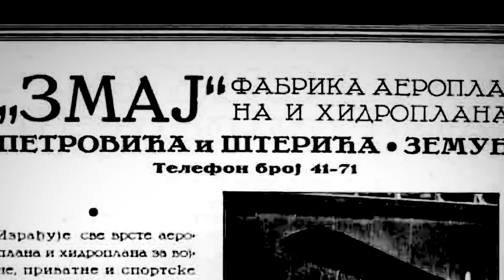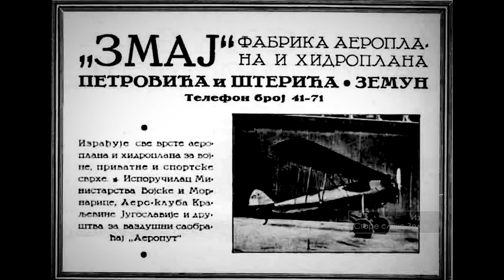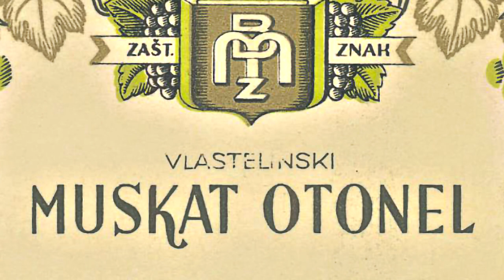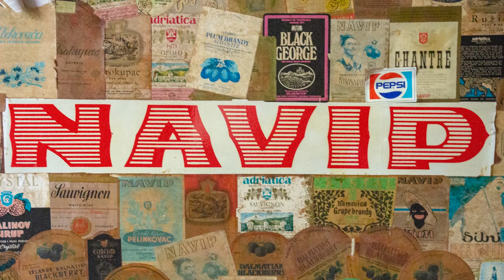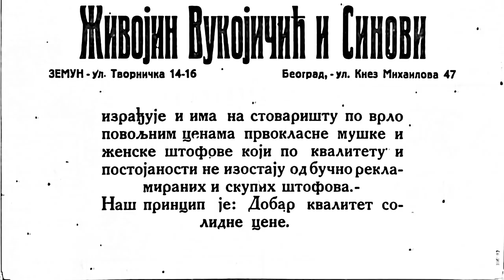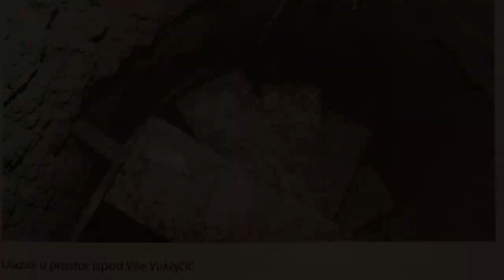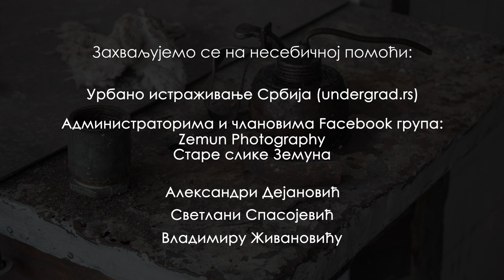Napušteni prostori Zemuna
Film "Napušteni prostori Zemuna" nastao je u saradnji sa Društvom za kreativne inicijative - Re.KreAKTa iz Zemuna za izložbu u okviru Dana evropske baštine 2021. godine.
U filmu su, uz korišćenje arhivskih video snimaka i fotografija, paralelno prikazani nekadašnji i današnji izgled značajnih zemunskih lokaliteta: fabrika Zmaj i NAVIP, hidrobaza, vila "Vukojčić" i Veliko ratno ostrvo.
Izložbu i film pomogli su Gradska opština Zemun i Kancelarija za mlade Gradske opštine Zemun.
Veliku pomoć pri izradi filma pružili su Urbano istraživanje Srbija i administratori i korisnici Facebook grupa Zemun Photography i Stare slike Zemuna.
Ovim putem se zahvaljujemo na pomoći Nemanji i Aleksandri Dejanović (urbex.rs), Svetlani Spasojević (NAVIP), fotografima Nenadu Arsiću i Vladimiru Živanoviću.

Snimano u Zemunu u julu i avgustu 2021. godine.
Kamera: Canon EOS Rebel T5i, Huawei P30 Pro
Dron: DJI Mavic Air 2, DJI Mavic 2 Pro
Dron operater: Igor Kete
Naracija: Darinka Vulović
Fotografija: Sunčana Kete
Muzika: K. Kasyanov, S. Gojković, V. Divljan
Autor filma: Igor Kete